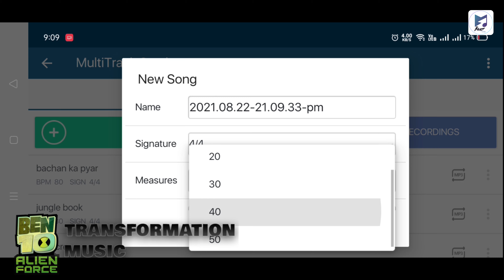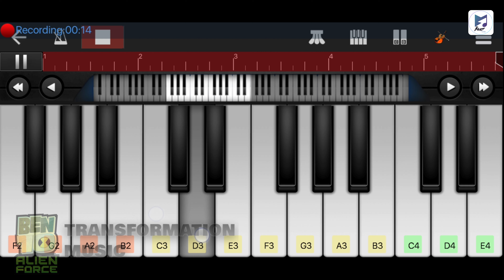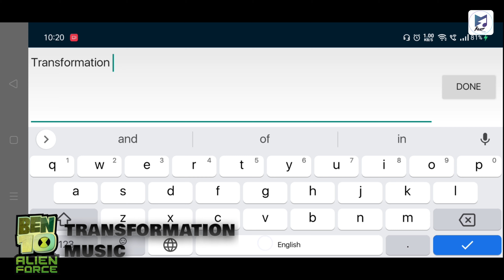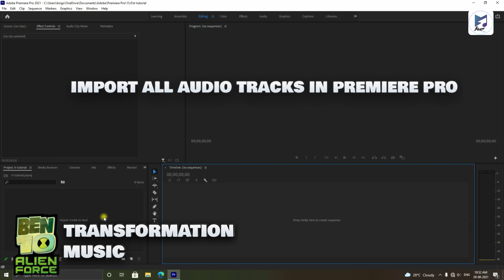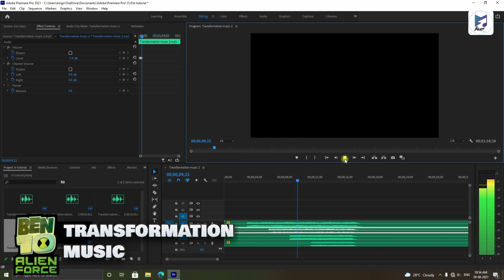Ben 10 Alien Force Transformation Music Tutorial | PART 1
I played Ben 10 Alien Force Transformation Music Tutorial | PART 1 | in this video.

I hope you liked the Video & Music

Also Watch:
Ben10 Alien Force Transformation Theme